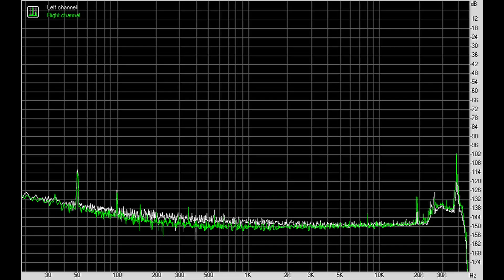Обзор xDuoo MH-02: лаповый ЦАП с усилителем для наушников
00:00 - Вступление
00:53 - Комплектация xDuoo MH-02
01:10 - Эргономика
02:43 - Программное обеспечение
03:20 - Измерения xDuoo MH-02
04:13 - Звук xDuoo MH-02
08:10 - Выводы

Реклама. ООО «АЛИБАБА.КОМ (РУ)», ИНН 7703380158, erid=2SDnjcAcZjR

► В USB ЦАПе xDuoo MH02 используются чип Cirrus Logic CS43131 и две лампы 6J1. Аппарат поддерживает воспроизведение музыки до 32 бит 384 кГц и нативный DSD до DSD256, ну а питается от блока на 12 вольт 2 ампера.
Поскольку усилители MT-602 до сих пор разлетаются, словно горячие пирожки, компанией XDuoo было решено выпустить его логическое продолжение. Кстати, тоже на двух лампах 6J1, но с приятной светодиодной подсветкой, кнопкой переключения гейна, механическим тумблером и встроенным в этот же корпус ЦАПом. Теперь им можно не только облагородить звучание какой-нибудь акустической системы или прокачать звук своих наушников, но и использовать как полноценный самодостаточный комбайн. Знакомьтесь - xDuoo MH-02.